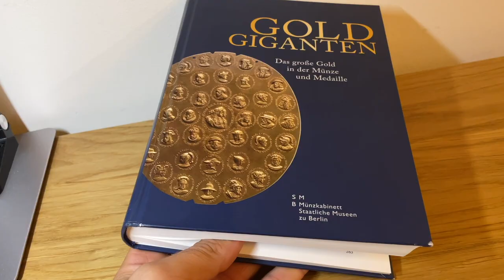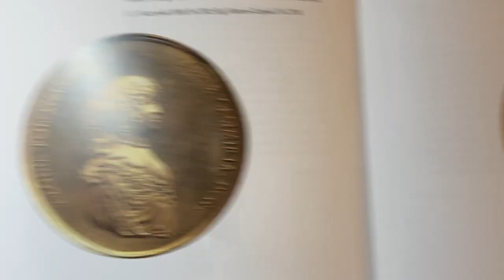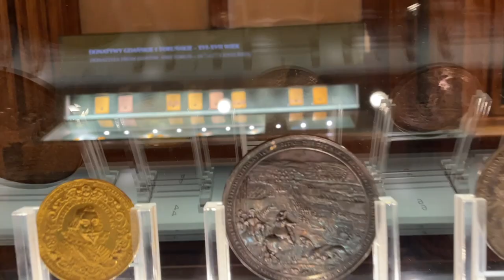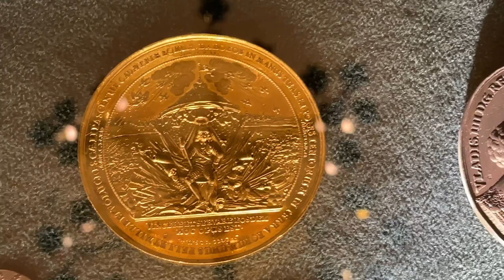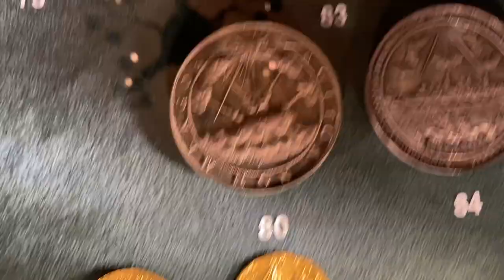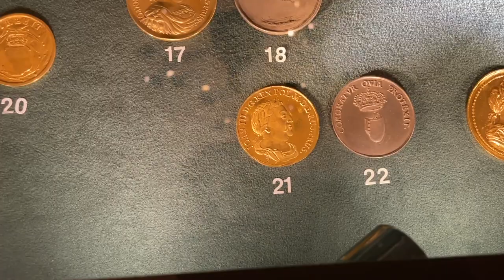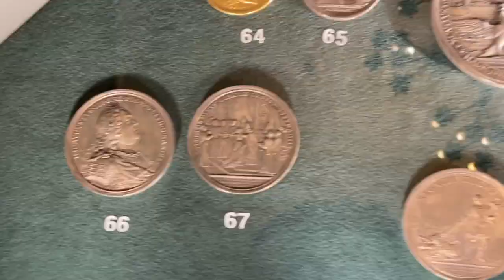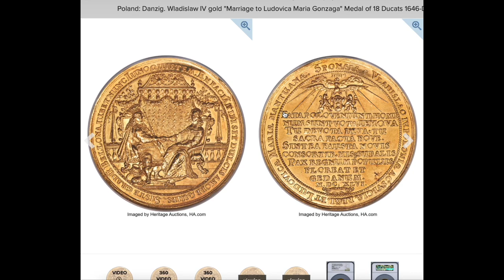Zwiedzamy Gabinet im. Czapskiego - cz.VII - medale Polski Królewskiej cz.2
00:00 Prezentacja książki "Gold Giganten" z złotym  medalem Smoleńsk
03:21 Wycieczka po Gabinecie im. E. Hutten-Czapskiego
17:14 Krótka relacja z licytacji złotego medalu Władysława IV na aukcji w USA

Ciąg dalszy podziwiania medali Polski Królewskiej. Odcinek poprzedzony krótką retrospekcją, a zakończony dodatkiem pokazującym na przykładzie jednej licytacji  jakie mogą być ceny takich medali.